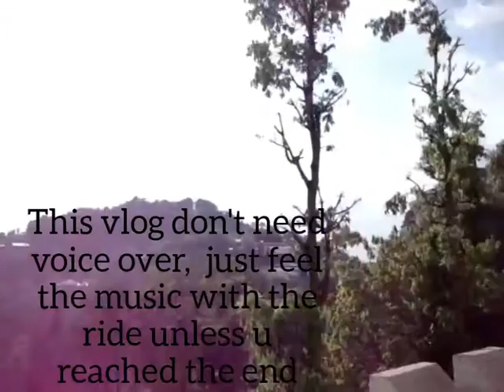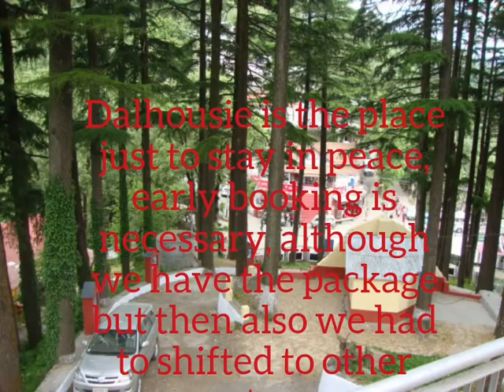Dalhousie... the British India's established city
This vlog is last and fifth part of the shimla - himachal series. ahead we took back our journey to home via road trip of dalhousie to pathankote and took our journey continues from pathankote to amritsar to delhi